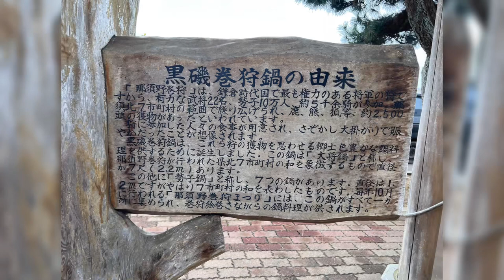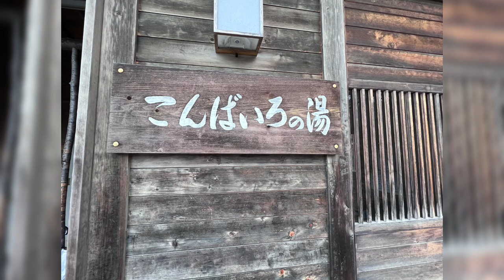【新宿⇄那須塩原】鉄板焼きの宿・菊/那須湯本/鹿の湯《2022/3/25.26》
都内在住✨

オシャレと一人旅（特に温泉♨️）が大好き

福岡生まれで博多弁です。

ロシアンブルーと暮らしています🐈‍⬛

好きな男性のタイプは手がキレイな人…

この度…出張が増えそうなので⚡️

行った場所、食べた物などをゆったり流すvlogをはじめました。

撮影はiPhone13ProMAXで…

スマホアプリ編集でお届けしております🪴